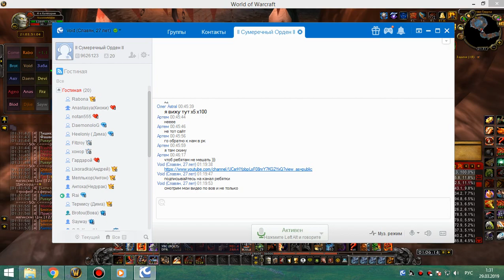30 груул-магик 1я часть